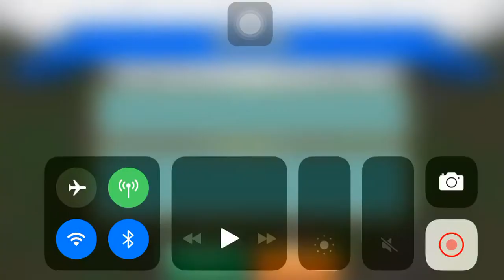How to Do Chapter 19 in Gods Of Olympus